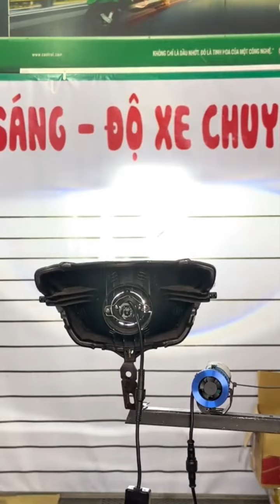Hướng dẫn căn chỉnh pha cos đèn bi cầu , M01H, T40, V80....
* ĐÈN LED BMA *

ĐỊA CHỈ : Trung Tâm VÂN TRÌ - VÂN NỘI - ĐÔNG ANH - HN